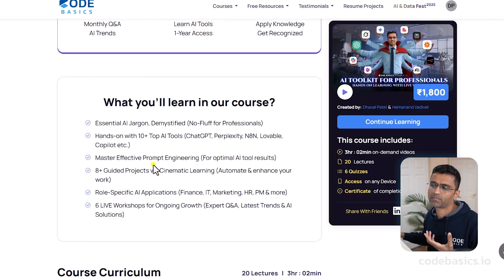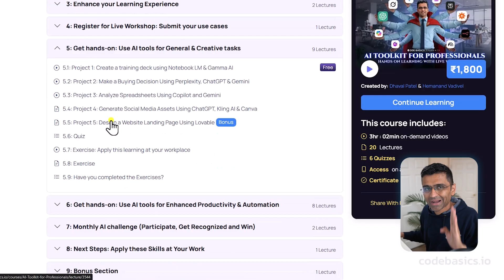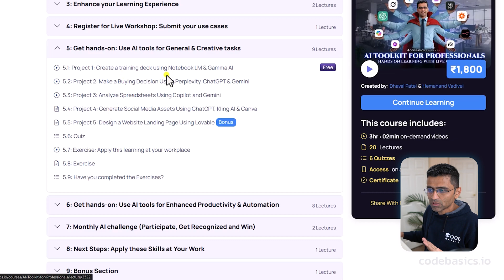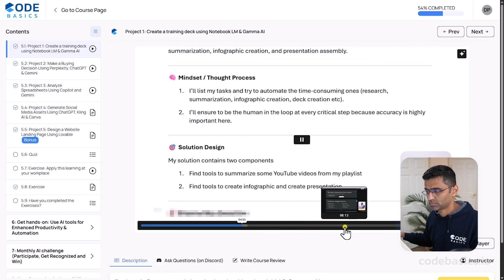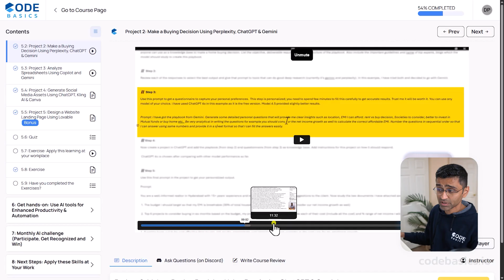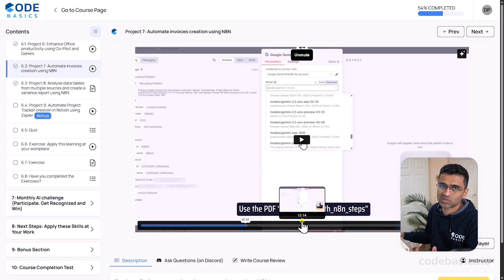AI Toolkit For Professionals is LIVE NOW | With Live Workshops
📺This course is suitable for professionals in Marketing, HR, Finance, Project Management, Software Engineering, and similar roles to learn practical AI, without the hype. You will get hands-on with a suite of AI tool - including Perplexity, ChatGPT, Gemini, NotebookLM, Gamma AI, CoPilot, Lovable, N8N, Zapier, and more, applying them through 8+ hands-on projects to automate tasks and boost productivity relevant to your field.

This course also includes 6 LIVE hands-on monthly workshops to keep yourself updated in this rapidly evolving space.

⭐️ Timestamps ⭐️

#️⃣ Social Media #️⃣